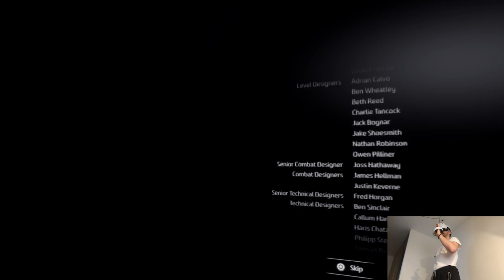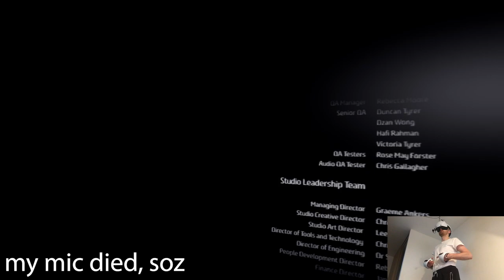FIRECLAW (Ending) - Horizon Call of the Mountain | Part 20 Playthrough | Sony PlayStation VR2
Hi

So uhh, that's interesting cuz I just came back to the studio lol, not only I had tons of work on this last day before the long weekend but I also had to do a detour home and now I'm here uploading a late video, not how I predicted this afternoon to go, I'll essentially jump right into making intros for tomorrow. Fortunately only one to do, then I think it'll be RE8 time and that's it, should be around midnight by then. Essentially what I'm saying is even though things didn't go as planned I'll make something out of it and turn it around just like I always do lol.

Short PC specs:

i9-9900KS
RTX 2080ti
32GB RAM 3200MHz
2TB SAMSUNG 970 EVO PLUS M.2